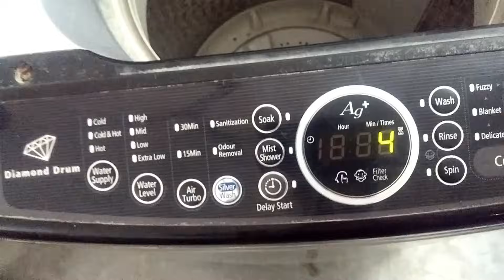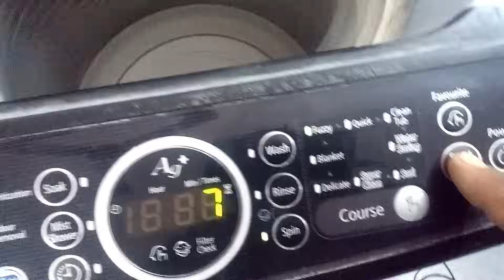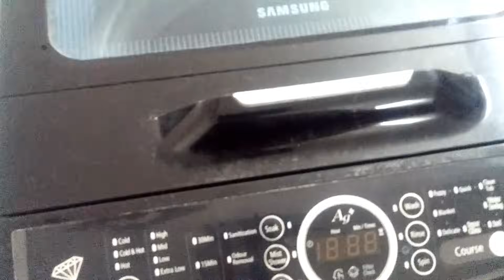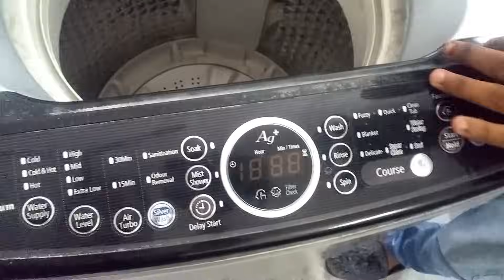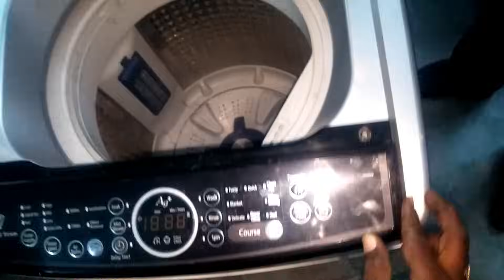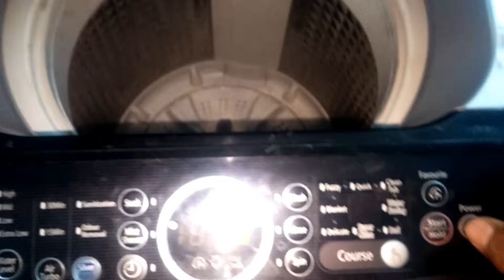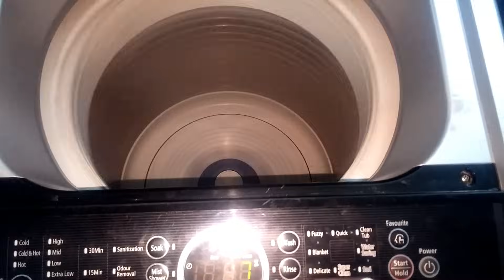Samsung Top Load Washer Mechanism Replacement | Disassembled & Assembled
Supports Us If You liked the Video, Kindly Support Us
In This Video We are Replacing mechanism in Samsung top load and servicing Washing machine. follow the instruction. how we replaced.